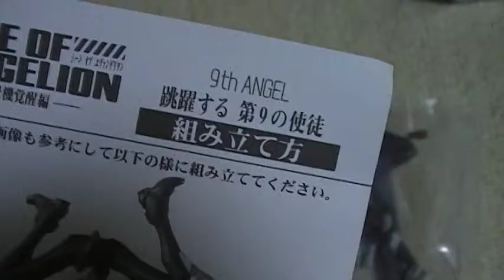開封動画 シーンオブエヴァンゲリオン 覚醒編 跳躍する第９の使途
１つ１つのフィギュアの出来は値段以上に良いです♪